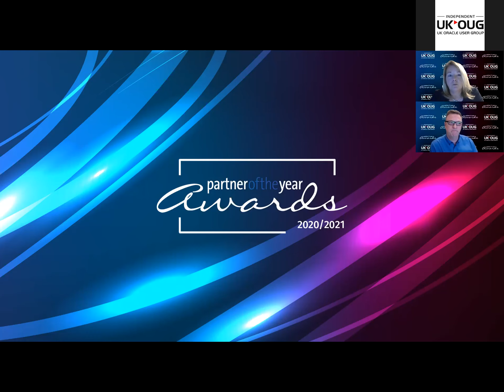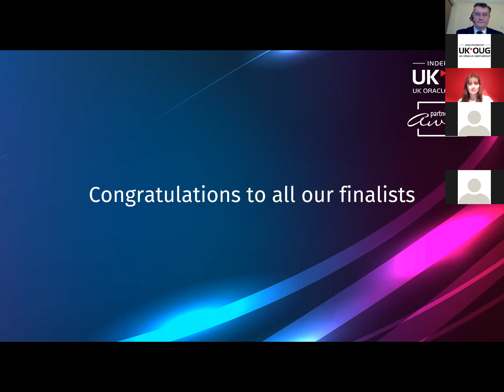UKOUG Partner of the Year Awards 2020/21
This year our annual Partner of the Year Awards ceremony looked a little bit different! However, UKOUG felt it was important to continue to honour our partners in this unusual year.

Congratulations to all our winners and finalists.